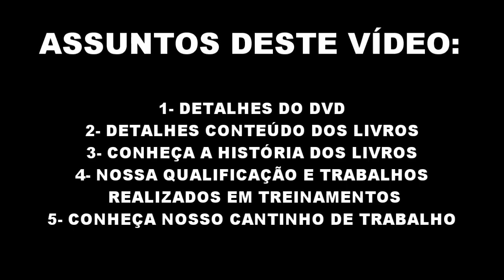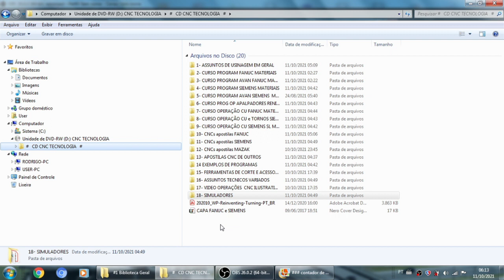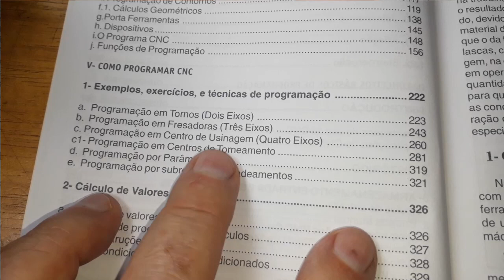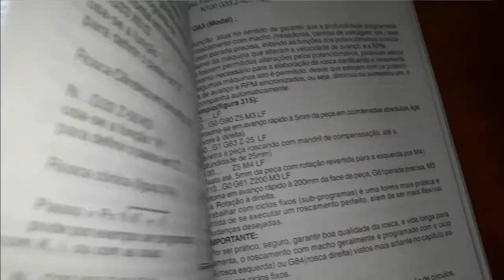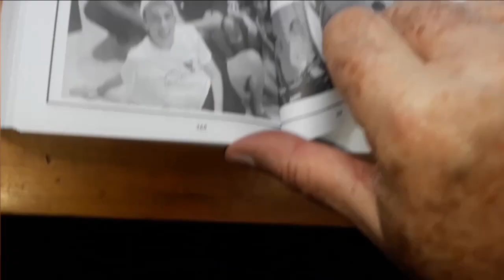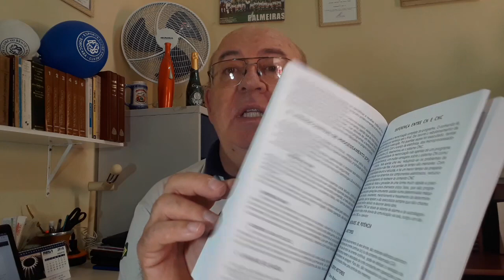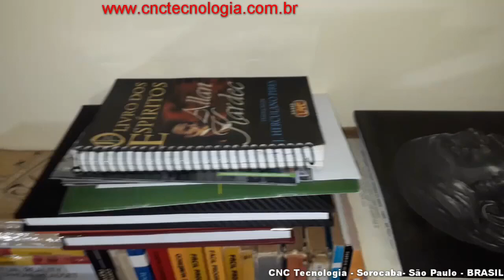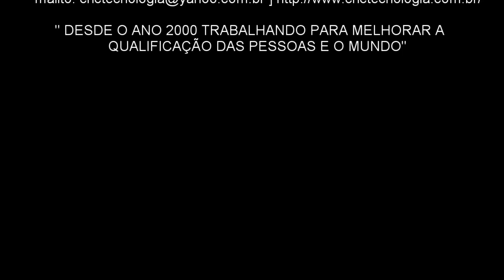175 APRENDA CNC SEM INSTRUTOR. aqui você tem o CONTEÚDO. Tornos, Centros de Usinagem, e muito mais.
DESCRIÇÃO DO CONTEÚDO DO DVD e DOS LIVROS VENDIDOS NO

O Nosso canal produz vídeos cujo produto principal são aulas grátis de aprendizado CNC. Aproveitamos o assunto para a venda de nossos livros, que antes eram vendidos apenas pelo site.
Nossos seguidores observaram que em nossos cursos fornecemos um CD com conteúdos de apostilas e materiais técnicos. Muitos quiseram comprar e nós vendemos, aumentou a procura e aumentamos os conteúdos não cabendo mais em medias de CDs, então passamos a armazenar o conteúdo em medias de DVDs. Hoje temos 3,5Gb de dados.
Desta forma, para não usar tempo de vídeos de aulas para descrever o conteúdo dos livros de dos DVDs, fizemos este vídeo para poupar o seguido deste peso de informação.
Selecione o vídeo de nosso canal que deseja assistir:
Veja a atualização dessa página, pois Tem ainda muitos mais vídeos a assuntos nesse canal que possam ainda não estarem lançados lá.